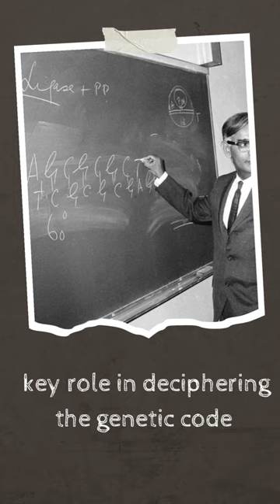Meet the Unsung Hero: Har Gobind Khorana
Meet the Unsung Hero: Har Gobind Khorana - The Genius Who Cracked the Code of Life! 🔬🌟 Discover the Incredible Journey of a Nobel Laureate and His Trailblazing Contributions to Science!